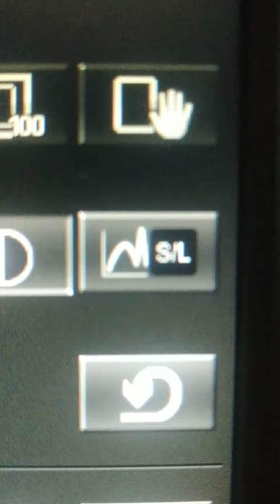apa fungsi tombol S/L di CR Fujifilm prima tm